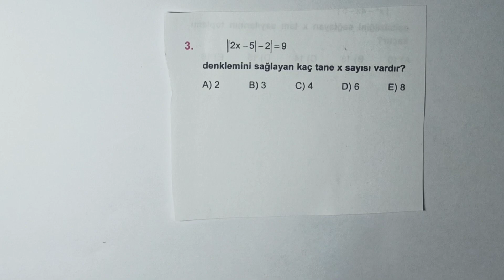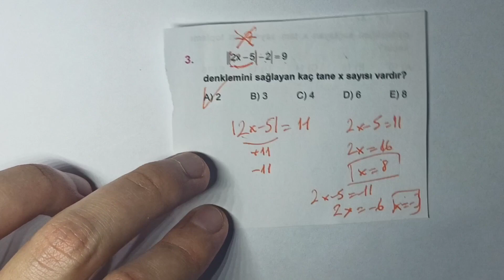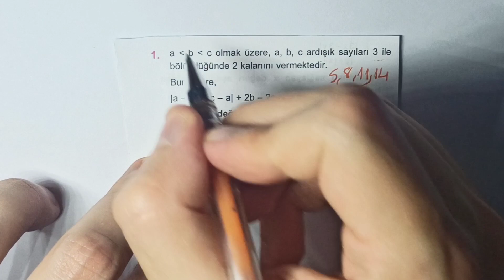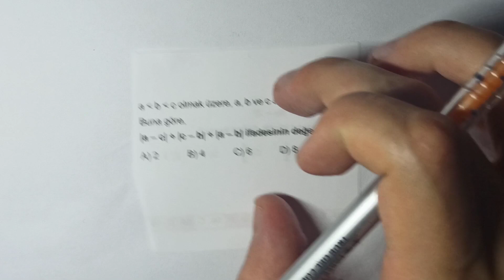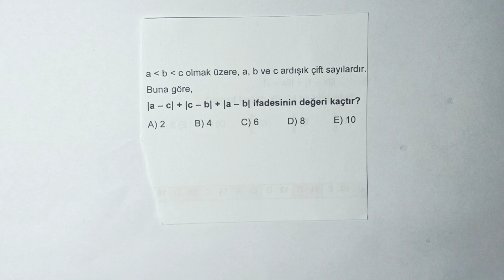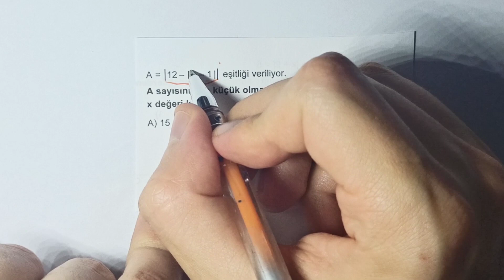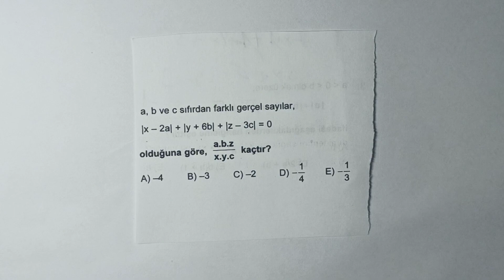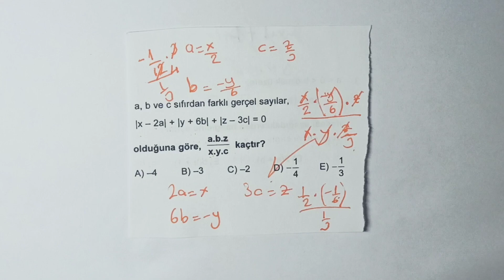MUTLAK DEĞER İLE İLGİLİ ÖĞRETİCİ SORULAR - 1 / MATEMATİK (2021 YKS-KPSS-ALES-DGS)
Merhabalar arkadaşlar, bizler size Matematik ve Geometri derslerini sevdirmeyi ve aslında ne kadar kolay olduğunu göstermek için buradayız. İyi çalışmalar.